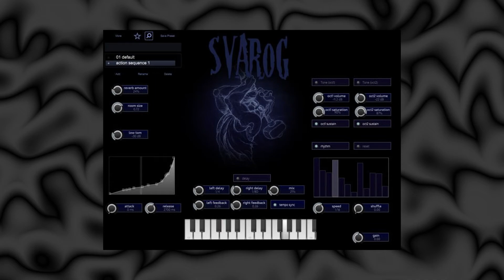Mark Mrakovcic [FREE...100%] Svarog❤️ฟรี...💥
❤️ฟรี...100%💥

🔹 เพจ iBOSS BANK...
🔹 instagram iBOSS BANK...

Mark Mrakovcic [FREE...100%] Svarog...